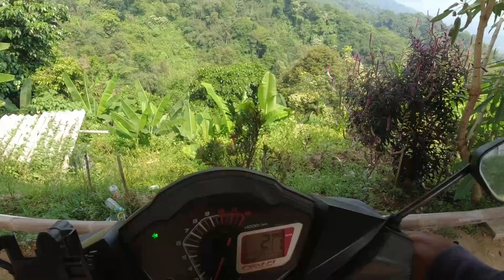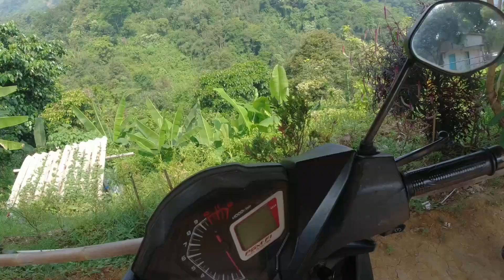Jalan Menuju Saung Koffie Hideung Puncak Sempur Karawang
Koffie Hideung berlokasi di Puncak Sempur Kab Karawang, Jawa Barat.
di Video ini saya merekam Kondisi Jalan Tanjakan Menuju Saung Koffie Hideung.
Jalan Tanjakan menaiki perbukitan Gunung, lumayan Curam, jadi Pastikan kendaraan kalian dalam kondisi sehat.
Sepanjang Perjalanan ke Koffie Hideung kalian akan melihat Pemandangan Gunung Sangga Buana di Karawang.